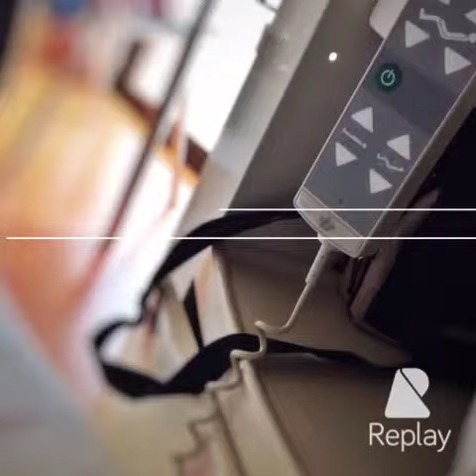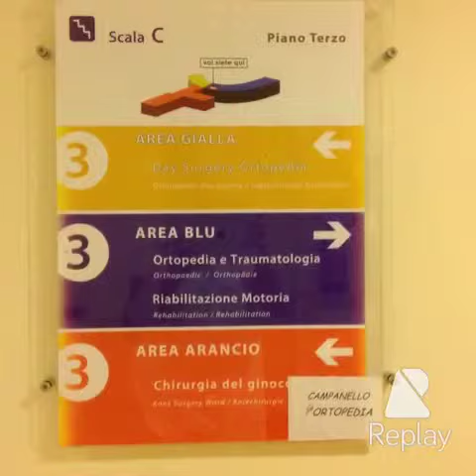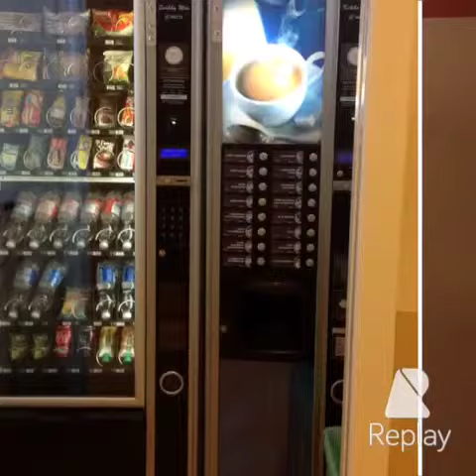4 costole e collasso del polmone...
Abano Terme